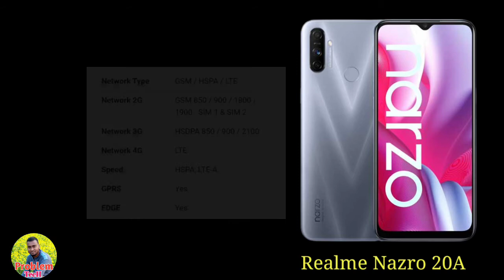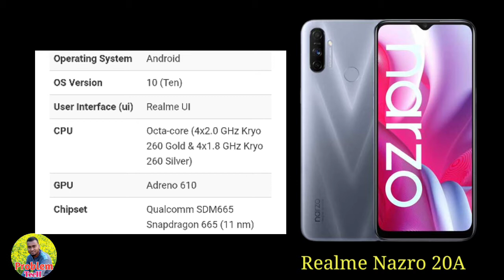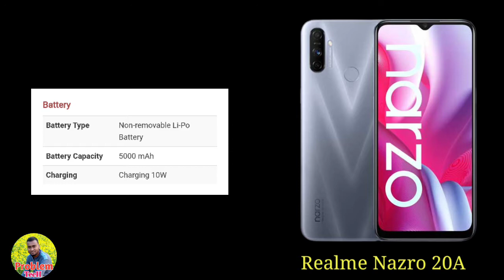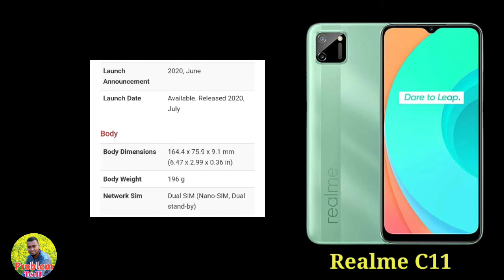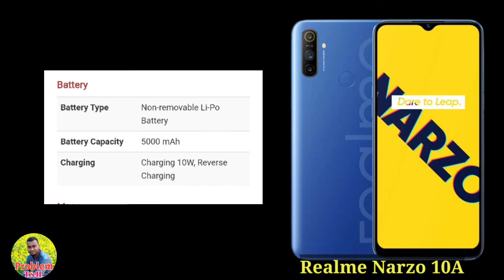Realme Smartphone Review in Bangla।১০ হাজার টাকার মধ্যে ৫ টি Realme Smartphone এর দাম ও স্পেসিফিকেশন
১০ হাজার এর মধ্যে রিয়েলমি ফোনগুলো দেখে নিন।যেটা ভালো লাগবে,ইচ্ছে হলে কিনে নিতেও পারবেন।

how to solved any problem on your smartphone.
my channel help your problem.
you can also comment and ask any problem ?

Please lke comment and subs my channel for any help.